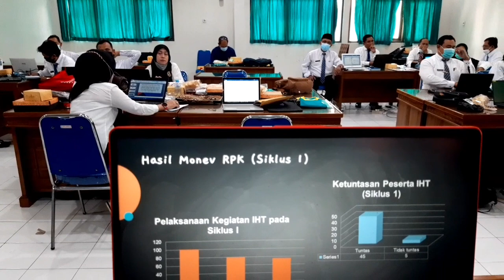Pembimbingan Ke-3 OJT-2 | Diklat Calon Kepala Sekolah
Dokumentasi Pembimbingan Ke-3 OJT-2 | Diklat Calon Kepala Sekolah.

Semoga bermanfaat! Enjoyy..